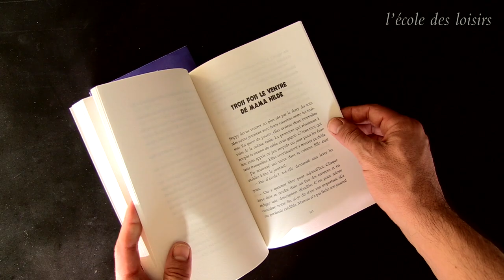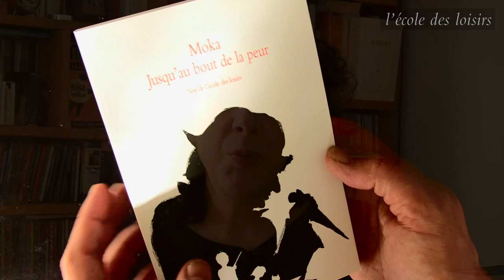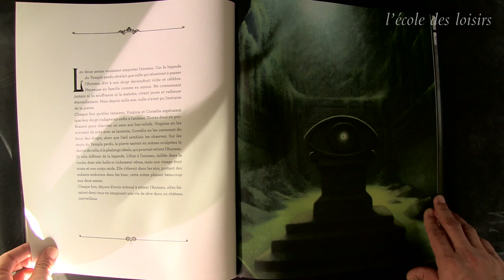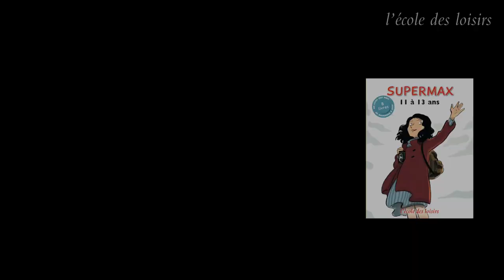Présentation de la sélection de livres Supermax 2018/2019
par Sophie Van Der Linden, critique littéraire